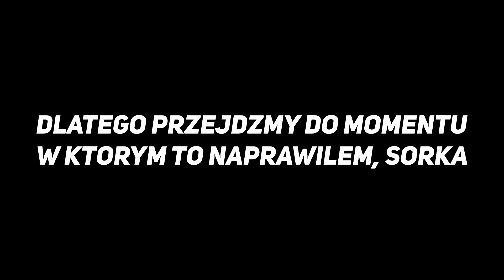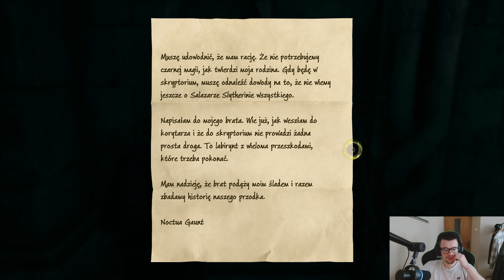Co to za labirynt? | Hogwarts Legacy [#25]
Jeśli ten film ci się spodobał, bardzo wsparłbyś mnie łapką w górę! 👍
Chętnie przeczytam twoją opinie na temat filmu więc możesz wyrazić ją w komentarzu! 🖊️
Przydatne linki 🔽🔽🔽
Miło mi że oglądasz moje materiały oraz jestem wdzięczny za wszelkie wsparcie mojej twórczości! Trzymaj się widzu! 💖